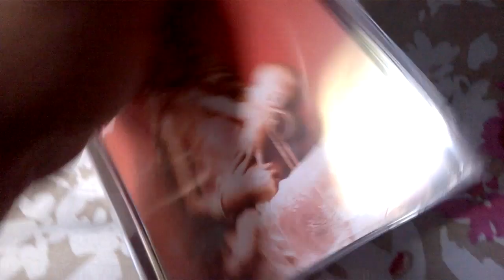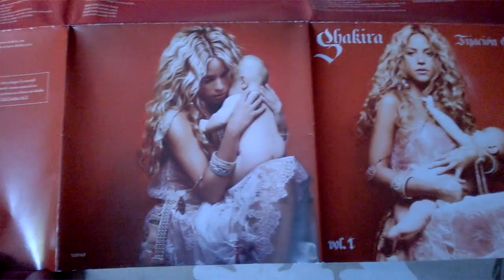Unboxing Cd Shakira - Fijación Oral Vol.1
Fijación oral, vol. 1 é o sexto álbum de estúdio da cantora colombiana Shakira. O seu lançamento ocorreu em 3 de junho de 2005 através da Epic Records, distribuído pela Sony Music.